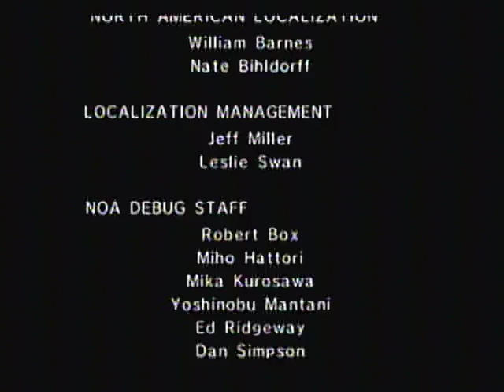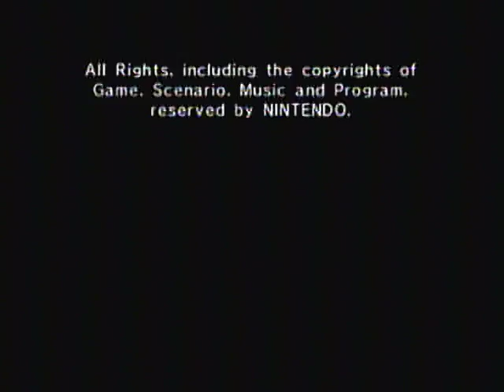Wario World End 001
Okay I'm done uploading. Enjoy the slew of Starfox Assault come August. The rest of Wario World will be uploaded throughout this month and July. Have a rotten day, those of you still subscrubed to this dead channel.